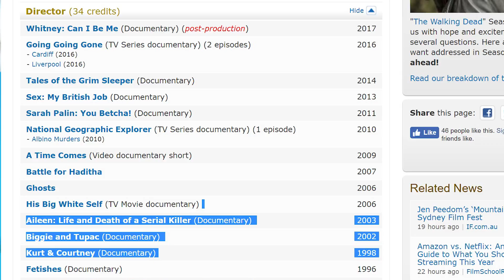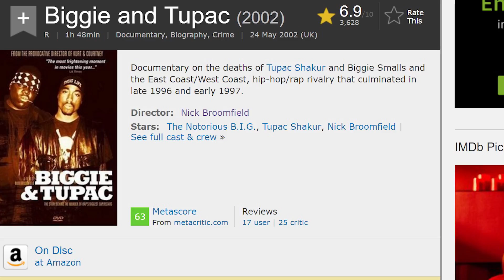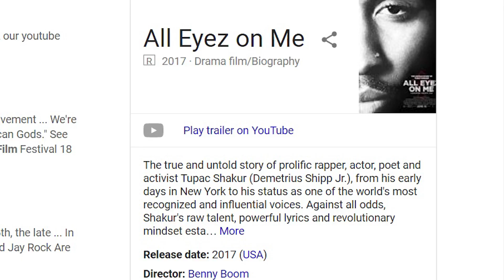Itchy Mysteries: Biggie & Tupac